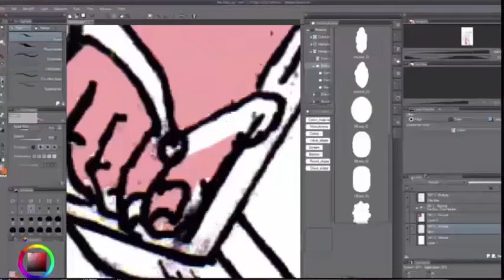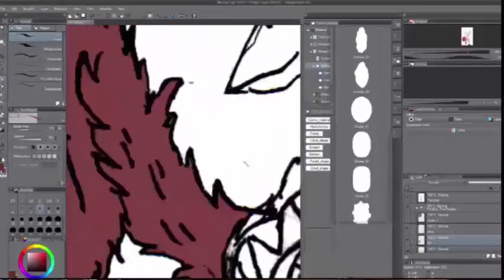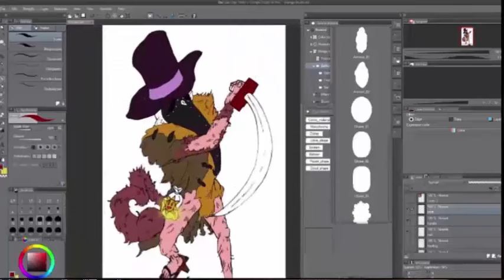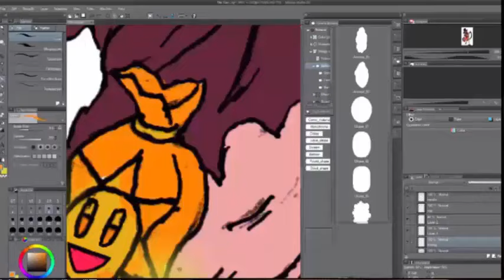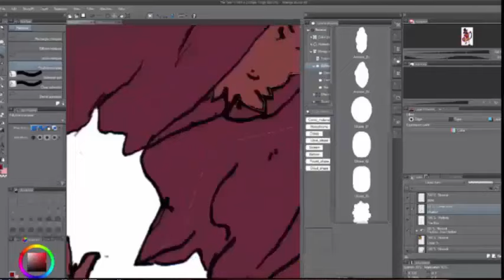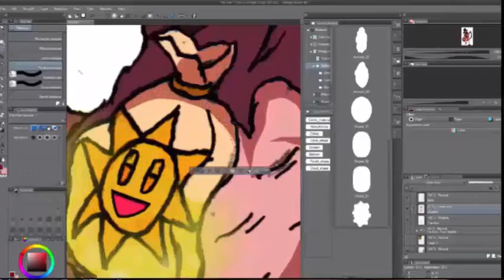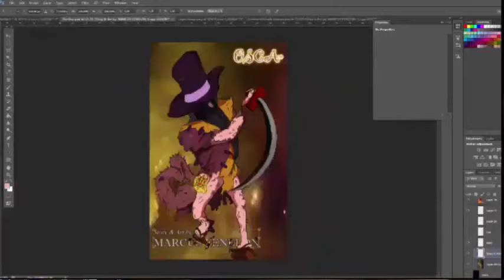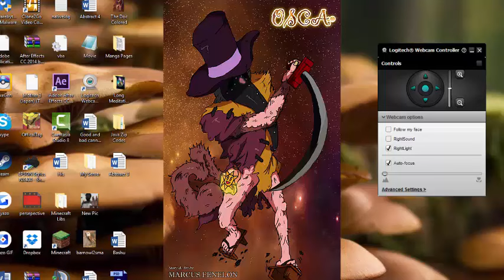OGONOTalks: Choose one thing and do it well